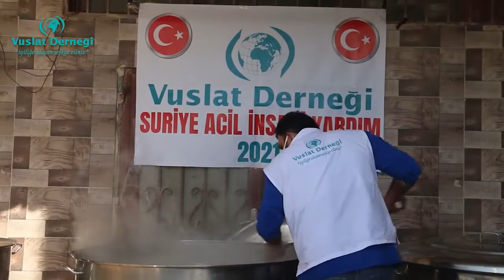İdlib İftar Sofraları | Vuslat Derneği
Hakkımızda

Sürekli büyüyen ve genişleyen faaliyet alanlarıyla insanlığa hizmet etmek ve her insanın vuslatına vesile olmak için çıktığımız yolculuk 2002 yılında Erzurum’da başladı. Mazlum ve mağdur coğrafyaların her daim yanında olma gayretimiz, vahdete erişme azmimiz ilk günkü heyecanla 2012 yılında İstanbul’da başlayan faaliyetlerimizle devam ediyor. Gönüllere kavuşmak için çıkılan yolculukta artan gönüllü ve bağışçıların destekleri ile birçok hayırlı çalışmayı hayata geçirmiş ve tüm inancımızla faaliyetlerimize devam ediyoruz.

İyiliğe kavuşmak için yürüttüğümüz faaliyetler;
–              Ramazan ve Kurban aylarına özel çalışmalar
–              Ümmet Sofraları
–              Yetim Çalışmaları
–              Hafızlık ve İslami İlimler Eğitimi
–              İslami İlimler Akademisi Dev Külliye Projesi
–              Cami ve Kardeş Medrese Projeleri
–              Ekmek Yardımları
–              Adak, Akika ve Şükür Kurbanları
–              Su Kuyuları
–              Mültecilere Yönelik Yurt içi ve Yurt dışı Çalışmaları
–             Sosyal sorumluluk projeleri
–             Acil yardım çalışmaları
–             Afet ve olağanüstü durumlarda koordinasyona destek

Başta mazlum coğrafyalar olmak üzere insanlara iyiliğin kavuşmasını sağlamak, birliğe erişmek adına tüm alanlarda hizmet etmeyi kendine şiar edinmiştir.